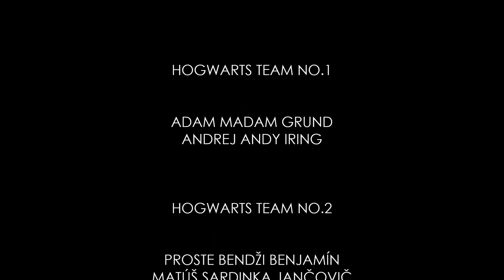Hogwarts, Final battle, Silvester 2015